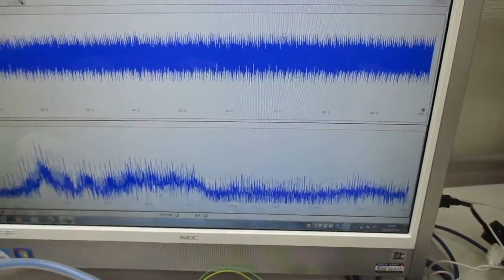オーダーメード対応超音波発振制御プローブの特性テスト（超音波システム研究所）